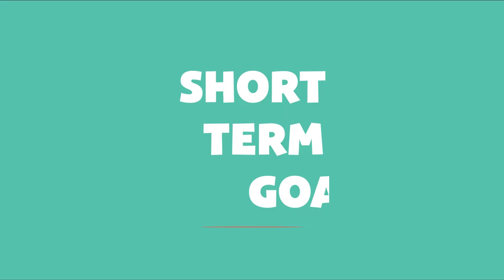How to set your short and long term goals